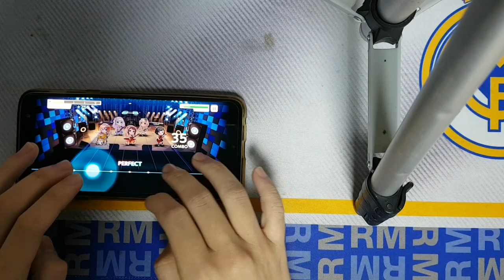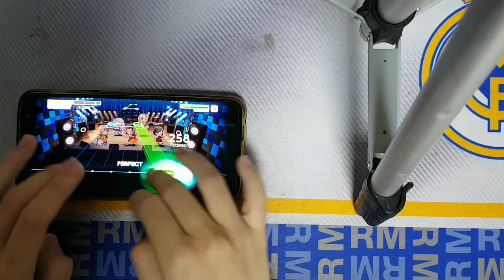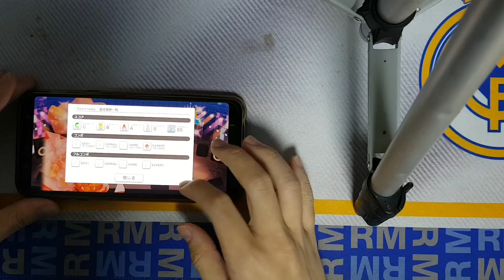God knows... Expert(28) プレー映像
Player:Peipein